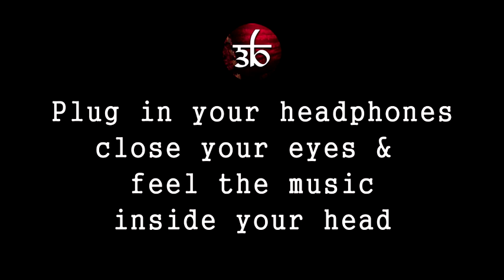Love Dose | Desi kalakar | Yo Yo Honey Singh | Rap song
Love Dose (Full Video) Yo Yo Honey Singh | Urvashi Rautela | Exclusive | Desi Kalakaar
961K views · 2 months ago

Pru Music

Comments • 87

Adpushup Services Ad Revenue
AD

Up next
4:31
Desi Kalakaar (Full Video) | Yo Yo Honey Singh | Sonakshi Sinha | Yaar tera superstar desi kalakaar
Sheblu Ahmed•2.5M views

3:33
MAKHNA Video With Lyrics | Yo Yo Honey Singh | Neha Kakkar, Singhsta, TDO | Bhushan Kumar
T-Series•98M views

3:30
Harrdy Sandhu - Backbone | Jaani | B Praak | Zenith Sidhu | Latest Romantic Song 2017
Sony Music India•555M views

3:38
Illegal Weapon 2.0 Full Song |Street Dancer 3D |Varun D,Shraddha K,Nora|Tanishk B,Jasmine S,Garry S
Screenshot Music•2.7M views

101
Punjabi Party
YouTube Music•101 videos

3:26
Boom Diggy Diggy full video song| Zack Knight | Jasmin Walia | Sonu Ke Titu Ki Sweety
Zia Ahmad
New
50K views

4:03
Blue Eyes (Full Video) Yo Honey Singh | Lil Golu | Blue eyes, hypnotise teri kardi a mennu Song
ʟᴇɢᴇɴᴅ•274K views

5:31
Rab Na Kare Ke Ye Zindagi Kabhi Kisi Ko Daga De | Heart Broken Love Story | New Hindi Sad Song 2021
Pru Music•13M views

3:33
Abhi Toh Party Shuru Hui Hai (Full Video) Badshah | Khoobsurat | Aastha Gil | Arre Abhi Toh Party
Pru Music•2.4M views

4:37
Party With The Bhoothnath Song (Official) | Bhoothnath Returns | Amitabh Bachchan, Yo Yo Honey Singh
T-Series•213M views

7:03
GF BF VIDEO SONG | Sooraj Pancholi, Jacqueline Fernandez ft. Gurinder Seagal | T-Series
T-Series•272M views

13:23
तुम यहां GYM करने आती हो या अपना शरीर दिखाने || Manvita Kamath Hindi Dubbed Scene
South Actress Cuts•12M views

Song - Love Dose
Album - Desi Kalakaar
Starring - Yo Yo Honey Singh, Urvashi Rautela
Singer & Music - Yo! Yo! Honey Singh
Lyrics - Yo! Yo! Honey Singh & Lil Golu
Choreography: Atul & Karan
Producer - Bhushan Kumar
Presentation - Anup Kumar
Video - Ben Peters
Mix and Master: Vinod Verma

Love Dose Lyrics

Lagdi Mainu Jive Ambraan Di Queen
Meethiyan Gallan Kare Kudi Namkeen

Patla Je Lakk Tera Lak Nu Sambhal Ni
One In The Million Lagdi Kamal Ni
Patla Ja Lak Tera Lakk Nu Sambhal Ni
One In The Million Lagdi Kamaal Ni
Lagdi Kamaal Ni
Hoya Bura Haal Ni, Hoya Bura Haal Ni

Tu Aaja Mere Close Milta Na Mauka Roz
I Want You My Baby Mujhe De De Love Dose

Yeh, Lagdi Mainu Jive Ambraan Di Queen

Ye Chand Sa Roshan Chehra
Waalon Ka Rang Sunehara
Kaise Dekhun Teri Aankhe
Aankho Pe Chashme Ka Pehra

Iss Chashme Ko Hata Do
Aankho Ko Mila Lo
Aankho Ke Nashile Jaam
Aankho Se Pila Do
Lagta Hum Pehle Mile
Ya Ho Mujhe Deja Vu
Idhar Udhar Kahan Dekhe
Girl I’m Talking To You

Ab Aankhon Se Hataya Chashma
Aakhein To Milaao Ji
Duniya Waale Jo Bhi Bole
Humse Na Sharmao Ji
Ab Phone Utthaao Ji
Aur Daddy Ki Millo Ji
Unke Future Son-In-Law Ki
Baat Unse Karwaao Ji

Hello, Uncle, Namaste !
Chalo Kaam Ki Baat Pe Aatein Hai
Ab Aap Ye Puchenge Ki
Aap Kitne Paise Kamate Hain?
Bas Jitna Aapki Beti
Ek Mahine Mein Udati Hai
Ek Hafte Me Meri Gaadi Utna Tel Khaati Hai

Hai Ghar, Hai Paisa, Hai Gaadi
Ab Do Jodo Mein Ladki Bhejo
Ladki Hui Hamaari
Uncle Hai Ghar, Hai Paisa, Hai Gaadi
Ladki Hui Humaari, Okay Bye

Aha, Yo Yo Honey Singh !